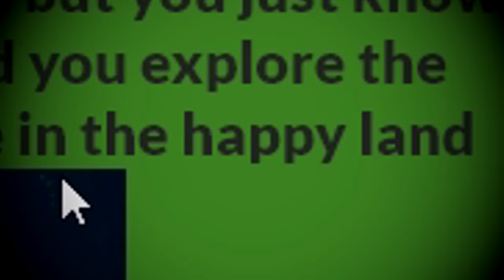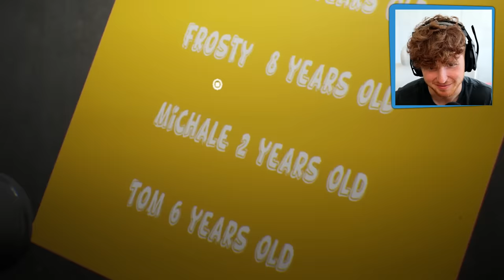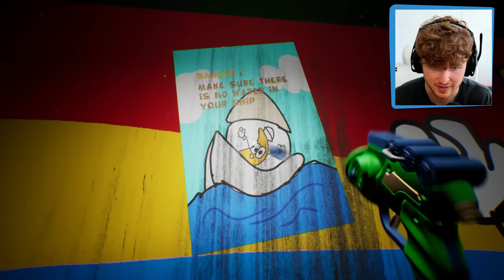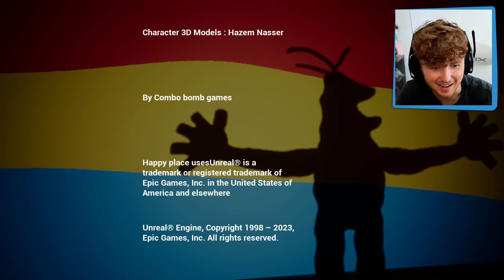Do NOT Trust SLIME-O (FULL GAME)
This game is called Happy Place.. and it kind of reminds me of Garten of Banban.. HMMMM... DROP A LIKE for more strange horror games